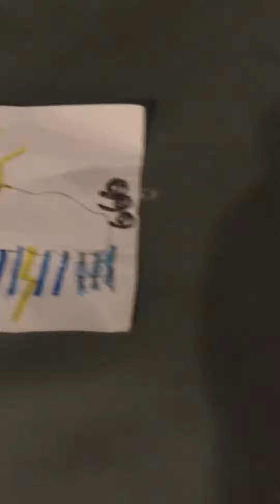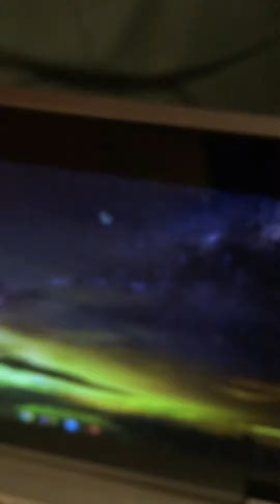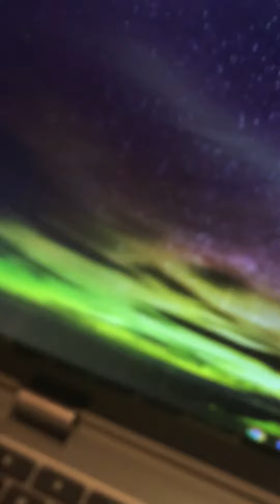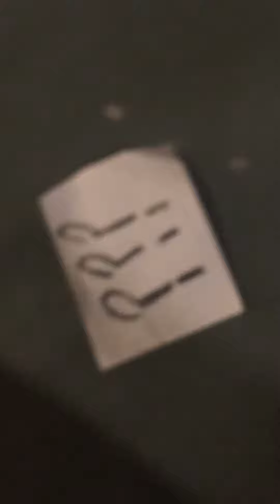WHAT IS THE BEST SUBJECT ON MY CHANNEL!? Challenges and Tests With My Channel Subjects!! Video #128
Sorry I haven’t posted much over the past few days, I just don’t really know what to do anymore. I hope this video was good however, and I hope I can stay on track with my schedule a bit more. However, it might be good for me taking breaks in some of my videos. Plus, I was actually originally supposed to post one video today anyways. The schedule is starting to go off track and I’m starting to think I’m not going to be able to post 58 videos this month. However, I probably post at least 50 videos this month and definitely more than 40 videos.